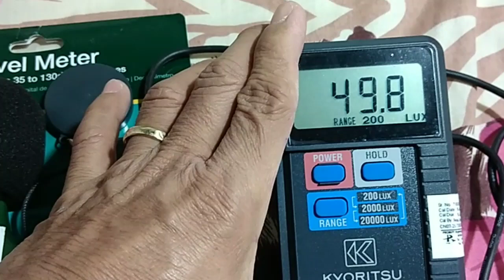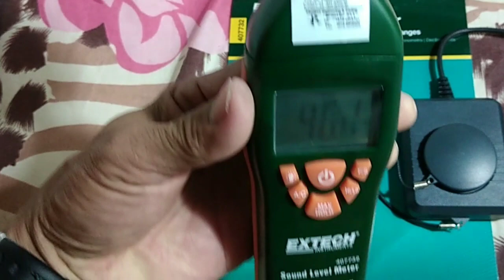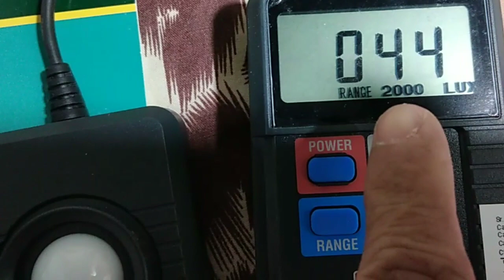How to used lux meter tester & sound level meter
The lux meter tester is to measure the lux of the light if it is enough for the area which is covered the lights and the sound level meter also is useually used during testing and Commissioning of fire alam system sounder if the sound is enough for the area in case of emergency
Background sound ikaw ang aking mahal
Song Writer Miss @AnasLifeAdventures
Guitar play and singer @arnoldthedeserttv3116